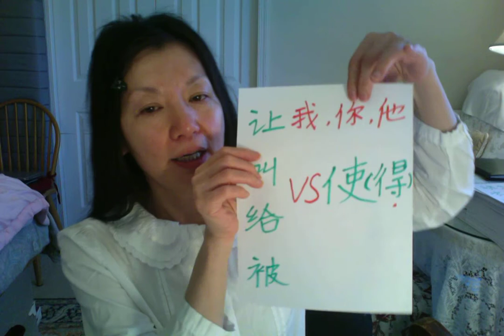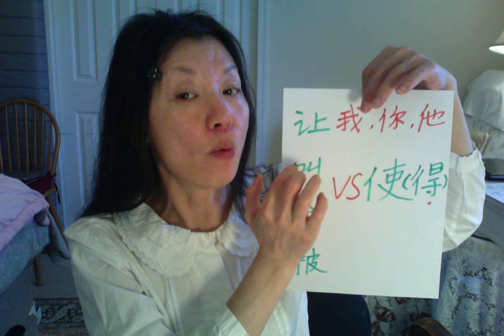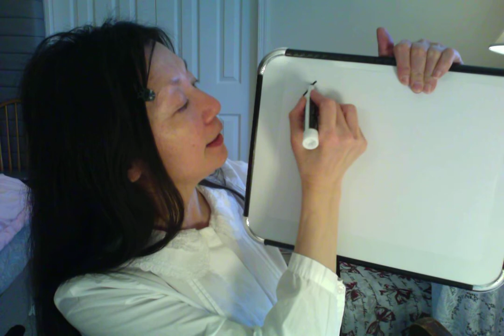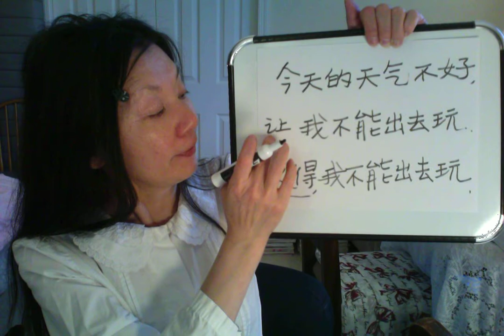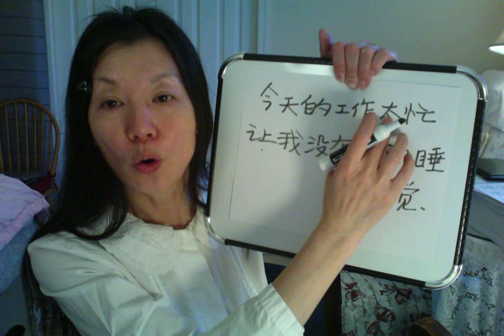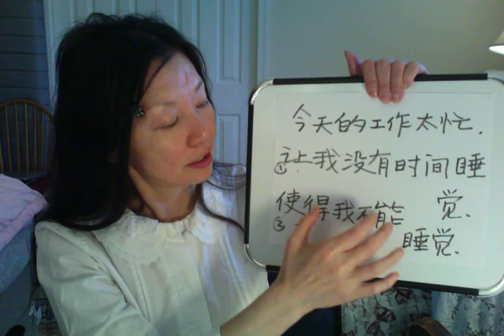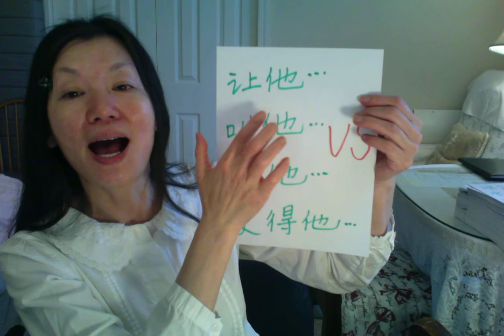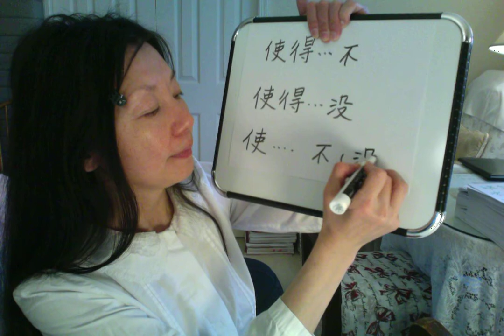🏮 # 4 review The video is at the advanced level.If you cannot read the characters, you can still wa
🏮 #  4 review The video is at the advanced level.If you cannot read the characters, you can still watch and listen to the.video.
参与VS 参加/让VS 叫 VS / 使VS 使得 。。。没/ 不 ./至高无尚/万无一失/一触即发/随处可见/一拍即合
Online  REE:Quickly learn Chinese with yingying （ from 0 ）
I  am  Chinese teacher : YINGYING